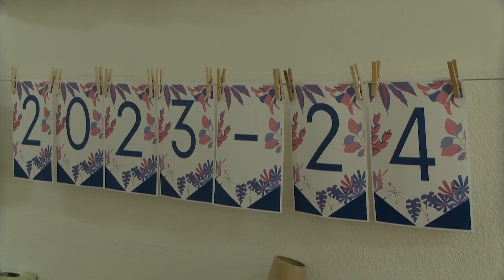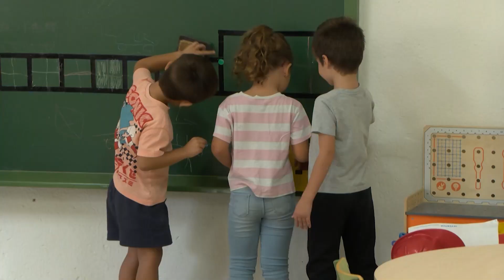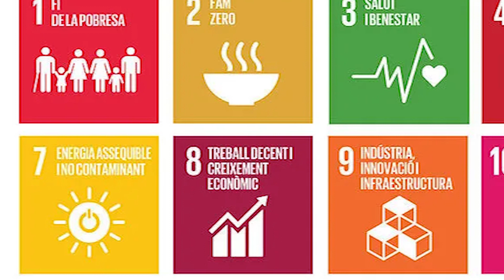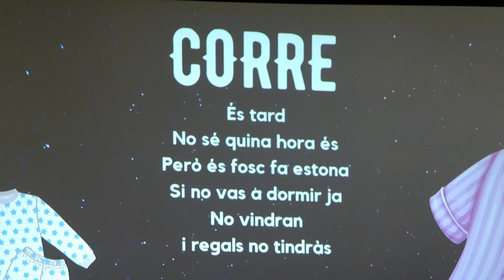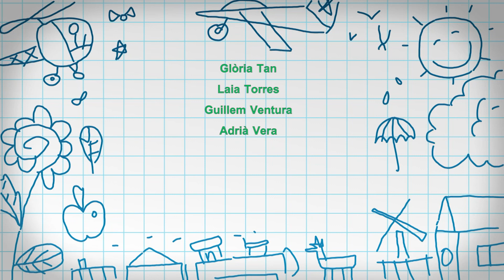Cargol noticiari - gener 2024